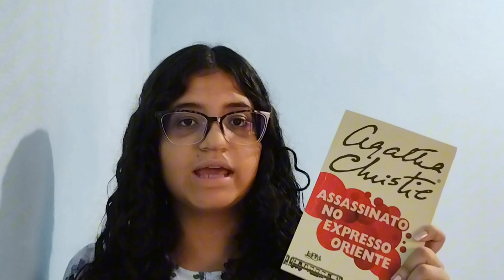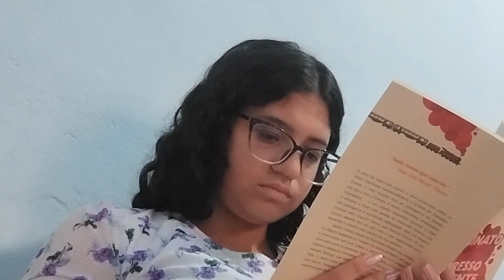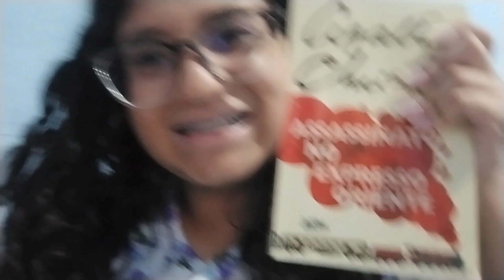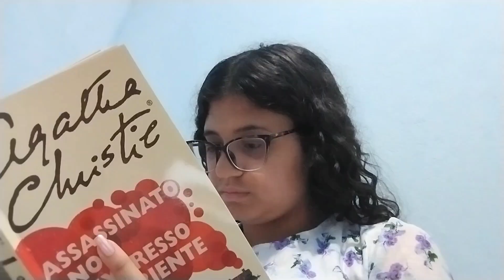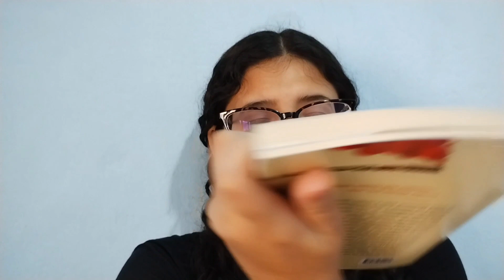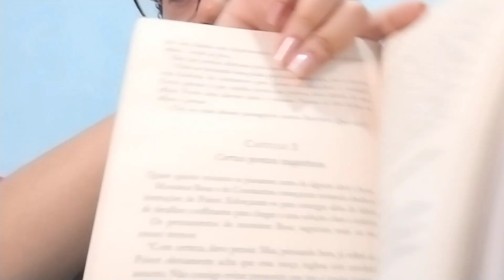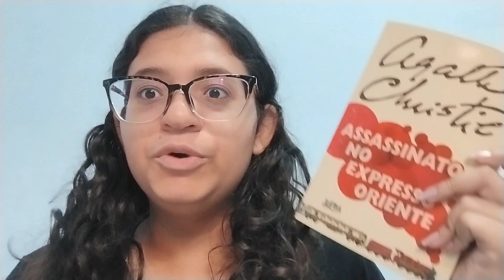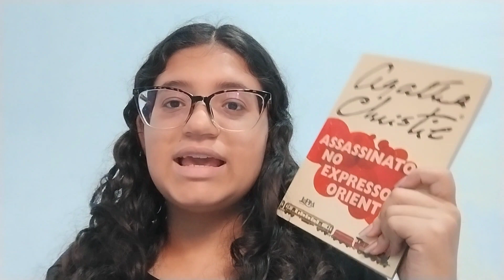Maratona/vlog de leitura de "Assassino no expresso oriente" 🚆📚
Olááá gente bonita, tudo bem com vocês? No vídeo de hoje eu vou fazer uma maratona e um vlog de leitura do livro "Assassinato no Expresso Oriente" da autora Agatha Christie.

Um beijo e fiquem com Deus 😘